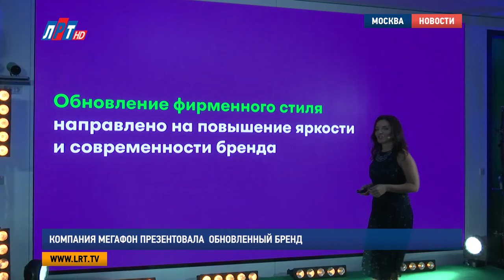Компания Мегафон презентовала обновленный бренд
«Подключаем возможности» - теперь так звучит миссия оператора связи «МегаФон». Недавно компания представила свое новое позиционирование – трансформацию, направленную на расширение возможностей клиента в пользовании интернетом. Презентация состоялась в присутствии средств массовой информации и звезд российской эстрады.

Сегодня компания «МегаФон» - это более 76 миллионов абонентов и более 30 тысяч сотрудников. За 20 лет работы их услуги объединили всю Россию. Теперь современный цифровой мир диктует новые пути развития. И уже сформулирована новая миссия компании.

Влад Вольфсон, коммерческий директор «МегаФона»:

«Наша миссия сформулирована достаточно просто. Это всего два слова: «Подключаем возможности». Что это значит? Конечно же, мы продолжим подключать абонентов к нашей сети, к нашей инфраструктуре и оказывать услуги связи».

Однако, теперь главное для «Мегафона» - чтобы клиент мог пользоваться всеми возможностями, которые предоставляет жизнь, интернет и цифровое пространство.

Павел Ларин, руководитель по связям с общественностью Столичного филиала «МегаФона»:

«У нас новый слоган – «МегаФон начинается с тебя». Мы для тех, кто сегодня хочет быть яркими, динамичными, интересными, потому что каждое в жизни событие человека начинается именно с него. «МегаФон начинается с тебя!»».

Вместе со слоганом появилась и новая тарифная линейка -  «Включайся!», созданная с учетом интересов современных клиентов.  А это значит, тарифы будут ориентированы на тех, кто регулярно пользуется мобильным интернетом.

Снежана Черногорцева, директор по бренду и маркетинговым коммуникациям «МегаФона»:

«По сути, это все мы с Вами – люди со смартфоном в руках. Характер бренда Мегафон в новой идеологии говорит о том, что мы – ключевой партнер для жизни. Партнер надежный, открытый, динамичный, вдохновленный и вдохновляющий».

Изменения коснулись и оформления бренда. Теперь «МегаФон» будет ярче. А дополнительным логотипом стали лаконичные три круга символ связи между людьми, который можно увидеть повсюду в нашей жизни.

В рекламной кампании стало больше музыки. В новом ролике главную роль исполнила популярная певица Ёлка. Кстати, во время презентации исполнительница призналась, что тоже пользуется услугами «МегаФона».

Яна Яковлева, Наталья Григорьева, Дмитрий Шарапов